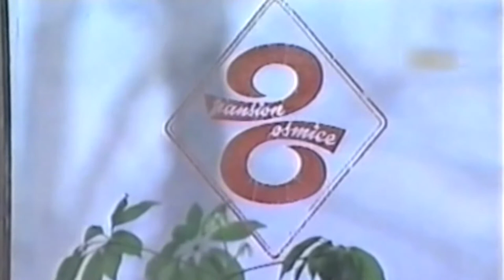Behka i Ljuca - Star se Ćurčić pomamio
Sevdalinke na Sevdah TV !

SEVDAH TV - Uživajte u sevdalinkama, alhemije duše

Sevdah TV muzička televizija njeguje tradicionalnu bosansku narodnu pjesmu – sevdalinku. U našem programu svakodnevno uživajte u najljepšim sevdalinkama snimljenim početkom 60-ih godina prošlog stoljeća do danas. Biramo ih samo za vašu dušu.

Sevdah TV - Kanal za vašu dušu!

- Reupload zabranjen -

redakcija: 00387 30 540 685
marketing: 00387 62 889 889

Gaj 18, 72270 Travnik BiH